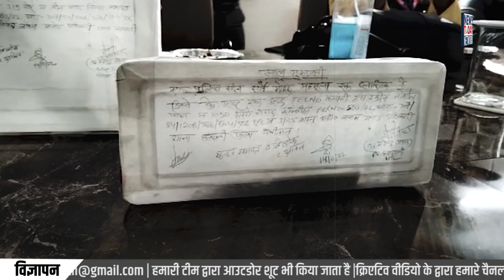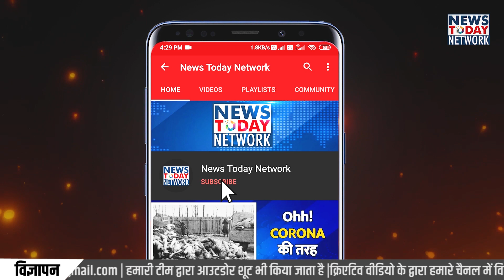हल्द्वानी में ज्वेलर्स पर फायरिंग का मुख्य ईनामी आरोपी गिरफ्तार || Manoj Adhikari Arrested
हल्द्वानी में सर्राफा कारोबारी पर फायरिंग के मामले में पुलिस ने मुख्य आरोपी को आज गिरफ्तार कर लिया है। पुलिस ने इस पूरे गोली कांड के मामले में मुख्य आरोपी मनोज अधिकारी को हल्द्वानी के रामपुर रोड स्थित बेलबाबा के पास से गिरफ्तार किया है।

जिसके पास से पुलिस को अवैध देसी तमंचा, एक मोबाइल फोन और एक मोटरसाइकिल बरामद की है। पूरे घटनाक्रम का खुलासा करते हुए एसपी क्राइम डा. जगदीश चंद्र ने बताया कि मनोज अधिकारी सर्राफा कारोबारी राजीव वर्मा के साथ पुरानी रंजिश चल रही थी, मनोज अधिकारी की नौकरी चली गई थी और उससे उस को काफी नुकसान भी हुआ था,  साथ ही मनोज तिवारी के माता-पिता को भी राजीव ने परेशान किया था, वह अपने नुकसान की भरपाई करने के लिए सर्राफा कारोबारी राजीव वर्मा से पैसे मांगने लगा, लेकिन राजीव वर्मा ने पैसे देने से इनकार कर दिया, फिर मनोज अधिकारी ने राजीव को धमकी भी दी, आखिर में राजीव के ऊपर मनोज अधिकारी ने अन्य बदमाशों के साथ मिलकर फायरिंग की घटना को अंजाम दिया और वह फरार हो गए।

इस पूरे घटनाक्रम में मुख्य आरोपी मनोज अधिकारी समेत अन्य दो बदमाशों को भी पुलिस ने पहले ही गिरफ्तार किया है, फिलहाल इस पूरे मामले में फरार एक आरोपी जिम्मी की तलाश में पुलिस दबिश दे रही है, जिसे जल्द गिरफ्तार कर लिया जाएगा।